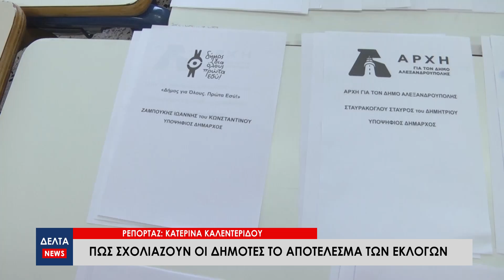Δήμος Αλεξανδρούπολης: Πως σχολιάζουν οι δημότες το αποτέλεσμα των εκλογών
Ολοκληρώθηκε ο δεύτερος γύρος των αυτοδιοικητικών εκλογών με τον Γιάννη Ζαμπούκη να είναι εκ νέου Δήμαρχος Αλεξανδρούπολης. Η ΔΕΛΤΑ Τηλεόραση ζήτησε από τους Αλεξανδρουπολίτες να σχολιάσουν το αποτέλεσμα. Δείτε τι είπαν.